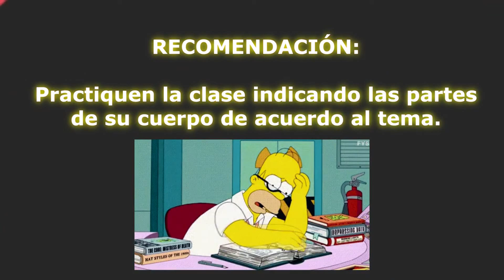Clase 9: Las partes de nuestro cuerpo en lengua Yaqui